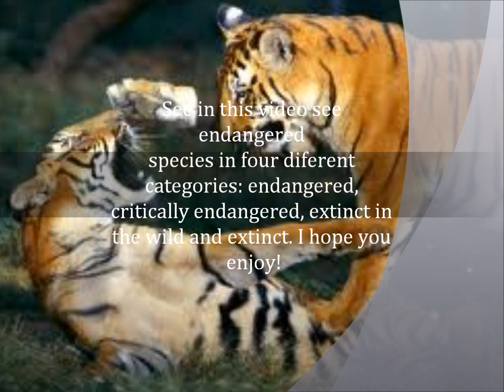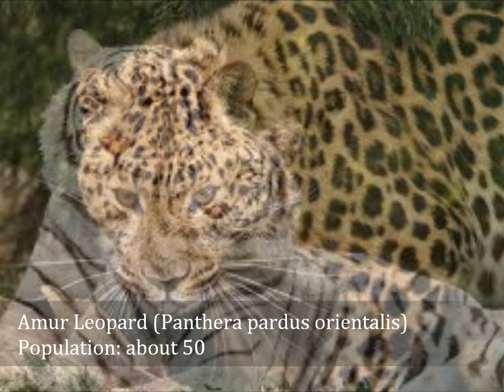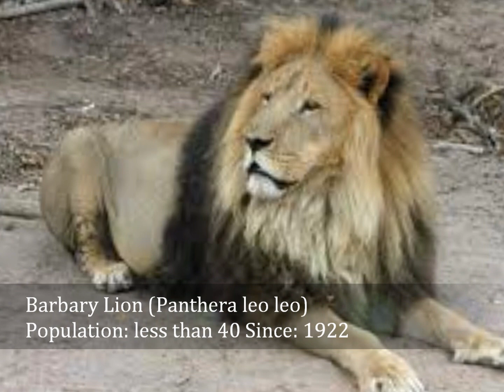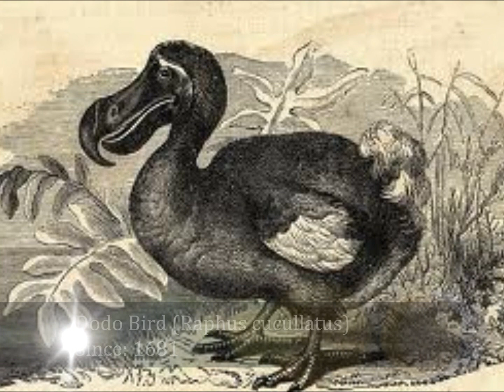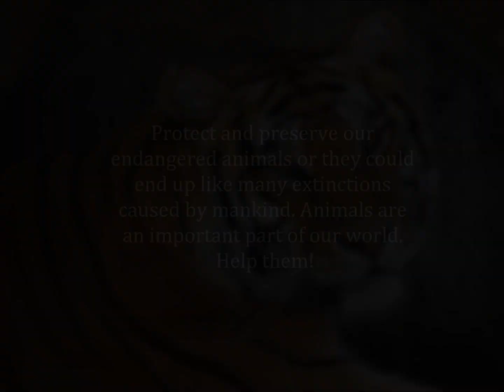Endangered and Extinct Species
Save our endangered species! See endangered animals in 4 categories: endangered, critically endangered, extinct in the wild and extinct. Remember to protect and preserve our endangered animals, they need you! :) Please enjoy! Made by me, Camila Vallejo